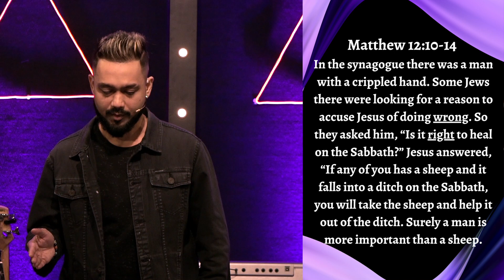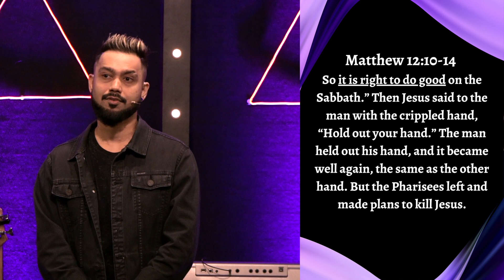The Good Fight | Sermon Series "The Good Part" | Church Online | Limitless Gpa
The final sermon of our 5 part series ends with a fight ! But it's not the fight that you're imagining it to be. Watch the sermon today to know how to fight the good fight of faith. We hear it so often but often don't understand what we need to do or we use it to defend what we believe in. Tune in to find out how it all ends with a powerful application that will keep you hooked on the goodness of God this year!
Song used in this video:
God I Look To You - Bethel Music - CCLI 5858163

To support the ministry of Limitless Church and support the lives of those affected by the current crisis,

If you need prayer or want to share a testimony with us